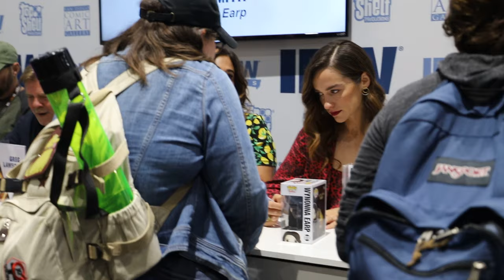SDCC 2019 - Wynonna Earp signing session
San Diego, Hilton San Diego Bayfront , Indigo Ballroom, July 20 2019

Saddle up, Earpers! SYFY's hit series and the 2018 People's Choice Award Winner for Best Sci-Fi/Fantasy Show is back. Just because a mind-blowing season finale put an end to Bulshar and the Earp curse doesn't mean Wynonna's done kicking demon-ass or putting up one hell of a fight to rescue Waverly from the Garden of Eden. Celebrate the award-winning series based on the IDW Publishing comic book by joining cast members Melanie Scrofano, Katherine Barrell, Chantel Riley, Greg Lawson, and Michael Eklund, alongside executive producer Emily Andras and comic book creator, Beau Smith, as they tease the upcoming 4th season and look back at the show’s most hell-raising moments. Moderated by Den of Geek’s Kayti Burt.

Wynonna Earp is a supernatural Western horror television series. Developed by Emily Andras,the Canadian-American production is based on the comic book series by Beau Smith. Melanie Scrofano plays the series' titular character.Wynonna Earp premiered in the United States on Syfy on April 1, 2016. The series premiered in Canada on CHCH-DT on April 4. On July 23, 2016, the renewal for a second season was announced at the Wynonna Earp panel at San Diego Comic-Con (SDCC). Originally slated for ten episodes, the season was increased to 12 episodes in October 2016. In Canada, Wynonna Earp moved from CHCH-DT to Space effective April 15, 2017. In anticipation of the premiere of Season 2, Space began airing Season 1 on the same date with a special double-episode series debut. Season 2 premiered simultaneously on Syfy and Space on June 9, 2017. On July 22, 2017, David Ozer, president of IDW Entertainment, announced at the show's SDCC panel that the series had been renewed for a third season with the premiere scheduled for 2018. Space announced on the same day that it had ordered 12 episodes for a third season, together with Syfy.Andras credited Wynonna Earp's passionate fan base (nicknamed "Earpers") with gaining the renewal. Season 3 debuted with a special preview on July 16, before its official premiere on Syfy and Space on July 20, 2018.On July 21, 2018, the renewal by Syfy and Space for a fourth season was announced at SDCC. The season will comprise 12 episodes and is scheduled to premiere in 2019. On February 22, 2019, media sources reported that the start of production on Season 4 had been delayed due to apparent financial difficulties at IDW Entertainment. On July 2, 2019, IDW Entertainment, SEVEN24 Films, Space, and Syfy jointly announced that production on the fourth season, consisting of 12 episodes, was set to start in late 2019, with the premiere scheduled for summer 2020.

Synopsis :
Wynonna Earp, the great-great-granddaughter of legendary lawman Wyatt Earp, battles revenants, the reincarnated outlaws that Wyatt killed. She also fights other supernatural beings that inhabit the Ghost River Triangle, a cursed territory near the Canadian Rockies that includes Purgatory, her home town. Upon her 27th birthday, Wynonna inherited the special power to return revenants to Hell with her ancestor's 16-inch barrel special "Peacemaker" revolver. She is recruited by the Black Badge Division (BBD), a secret government agency led by Special Agent Xavier Dolls which eventually includes an ageless Doc Holliday and Wynonna's sister, Waverly Earp. Nicole Haught, Waverly's girlfriend and a Purgatory Sheriff's Deputy, assists the team in her local police role. The first season centers on Wynonna fighting the revenants who kidnapped her older sister Willa from their homestead when they were girls, and the threat posed by Bobo Del Rey, leader of the local revenants. In the second season Wynonna discovers she is pregnant, while Waverly struggles with possession by a demon and doubts about her lineage. At the same time, two sister-wife widows of the dead sheriff who cursed Wyatt Earp seek to resurrect him.

Wynonna Earp
Created by Emily Andras
Based on Wynonna Earp by Beau Smith
Starring  Melanie Scrofano, Shamier Anderson, Tim Rozon, Dominique Provost-Chalkley, Katherine Barrell
Opening theme "Tell That Devil" by Jill Andrews
Composers : Robert Carli, Peter Chapman
Executive producers : Emily Andras, Brian Dennis, Ted Adams, David Ozer, Rick Jacobs, Todd Berger, Jordy Randall, Tom Cox, Peter Emerson, Brett Burlock
Production companies : SEVEN24 Films, IDW Entertainment, Cineflix Studios
Distributor : IDW Entertainment, Dynamic Television, Cineflix Rights
Original network : Syfy

(Source : Wikipedia)